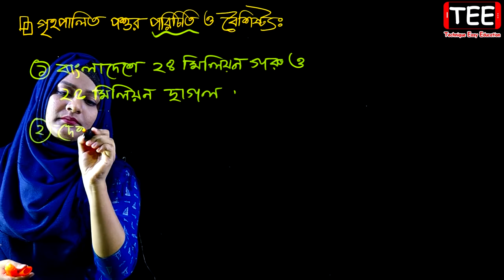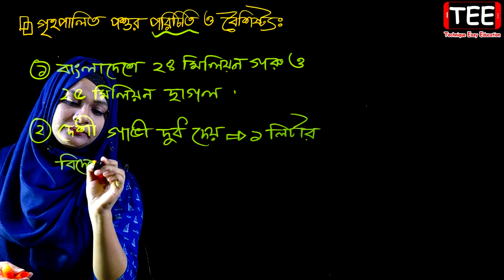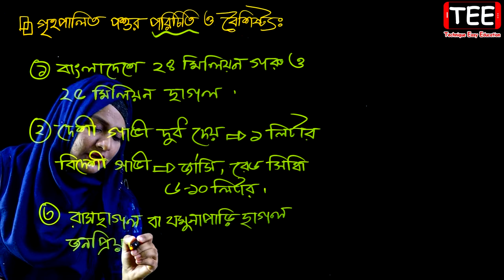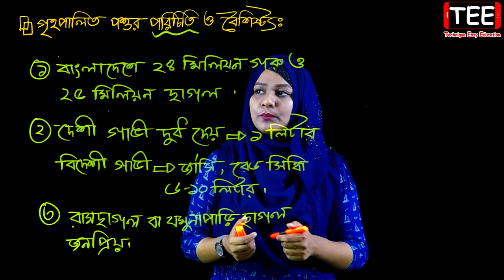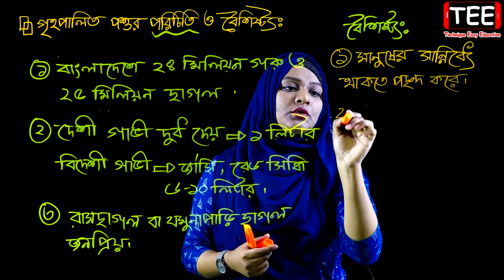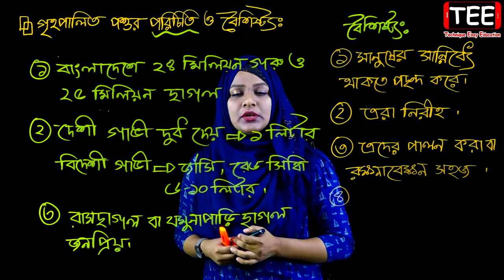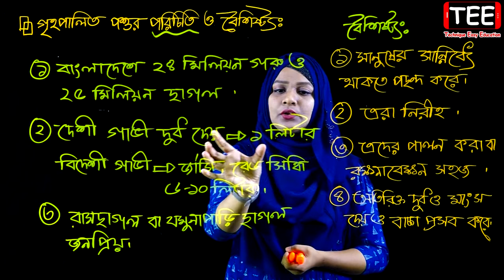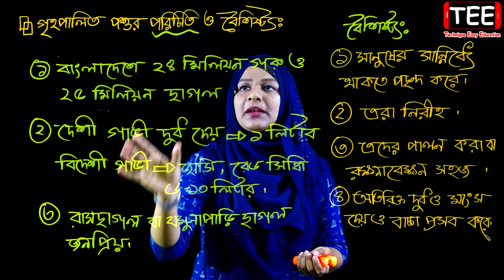গৃহপালিত পশুর পরিচিতি ও বৈশিষ্ট্য || কৃষিজ উৎপাদন || Six Agriculture Chapter 5 || Part 11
গৃহপালিত পশুর পরিচিতি ও বৈশিষ্ট্য
কৃষিজ উৎপাদন
ষষ্ঠ কৃষি শিক্ষা
Six Agriculture Chapter 5 (Part-11)
Class 6 Krishi